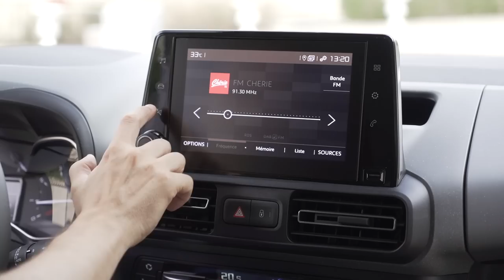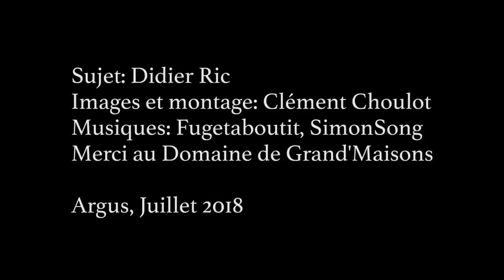Le nouveau Citroën Berlingo M face au Berlingo XL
Pour la première fois de son histoire, le Citroën Berlingo sera proposé en deux longueurs de carrosserie. Voici le Berlingo XL, d’un format de 4,75 m, il sera commercialisé en fin d’année. Il complétera le Berlingo « M » (4,40 m), déjà disponible à la vente.